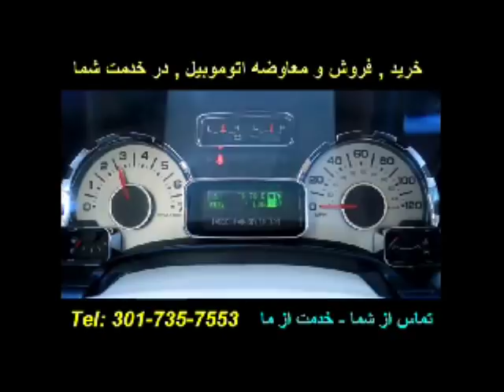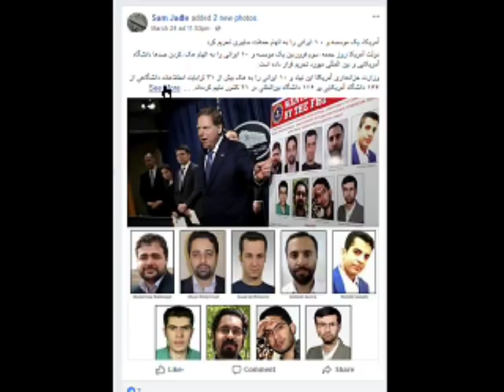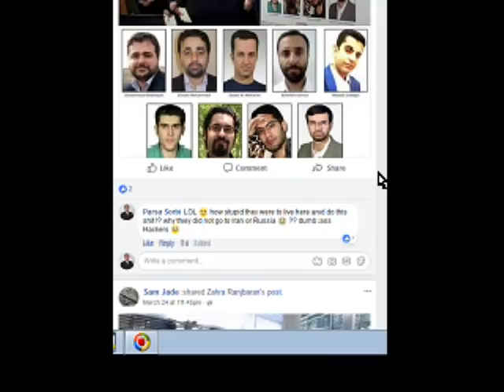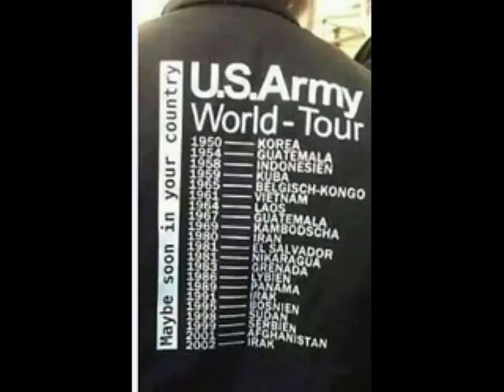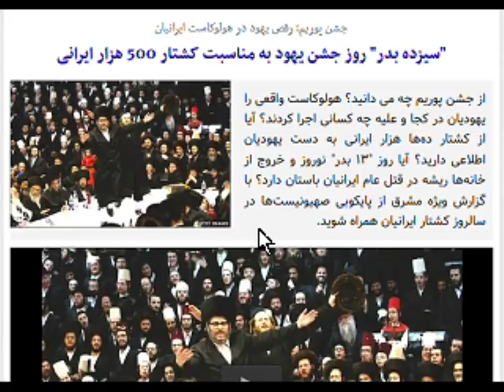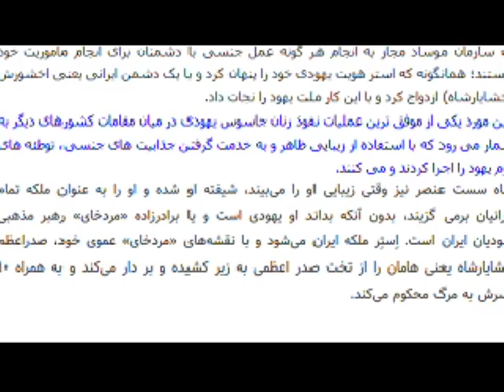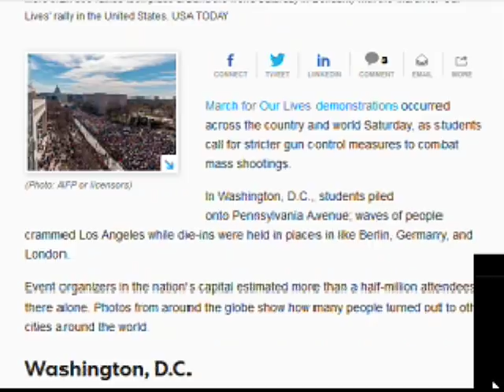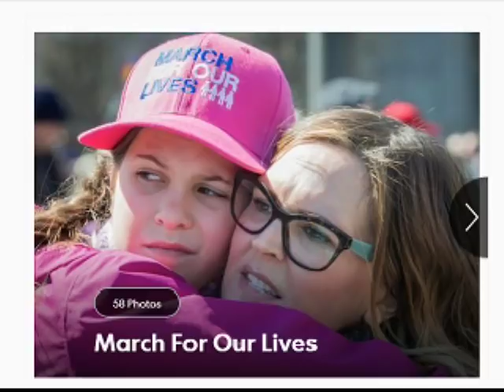Sorbi 2018-03-26 * Persian TV * Mardom TV usa * ​سربی با مردم ​